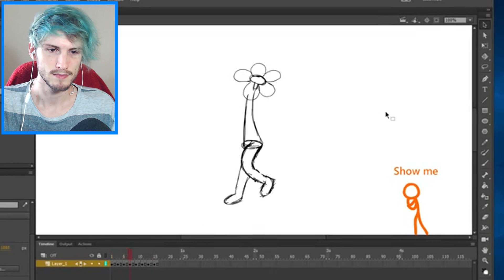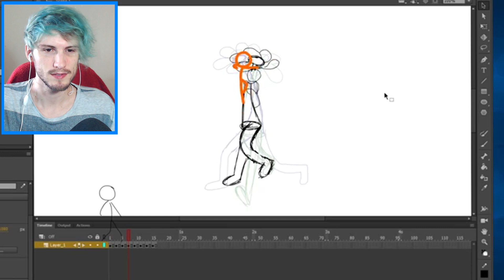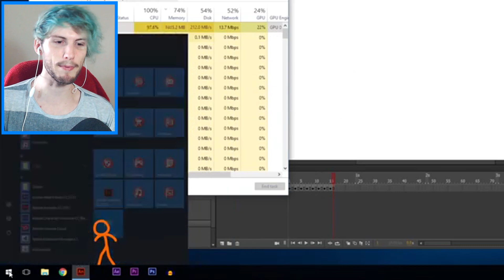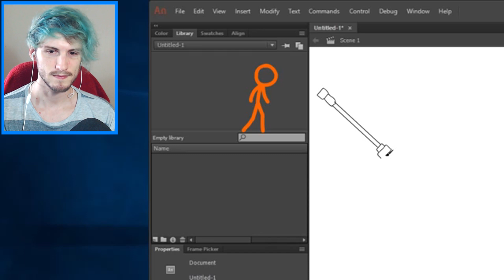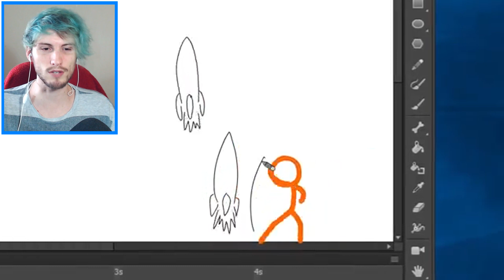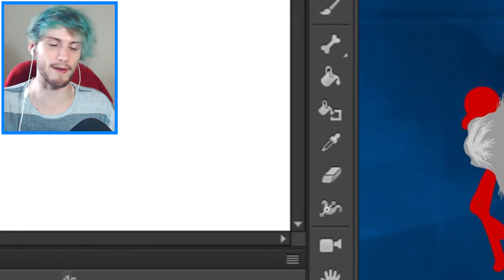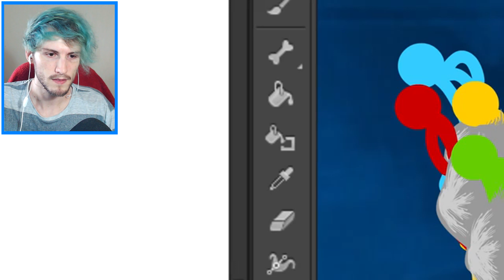ANIMADOR VS ANIMAÇÃO - O Vírus Episódio 1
Aovivo no site roxo: oikilly
Passarinho azul: oikilly

The Virus - Animator vs. Animation Shorts - Episode 1 | Alan Becker